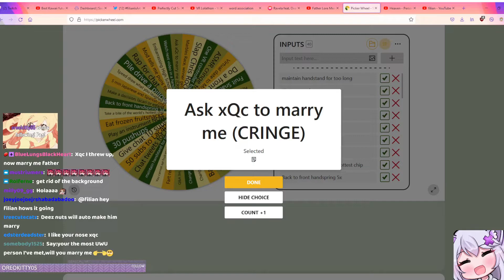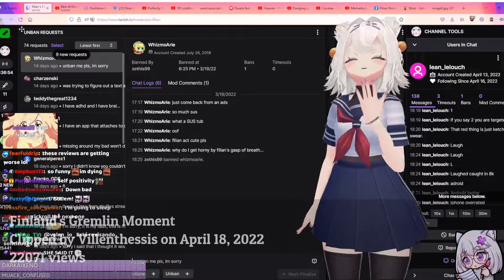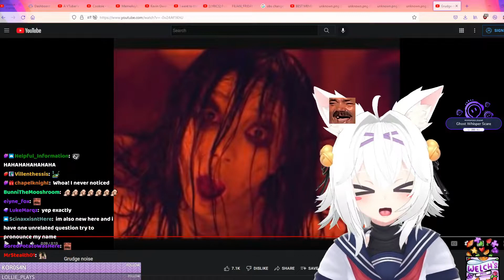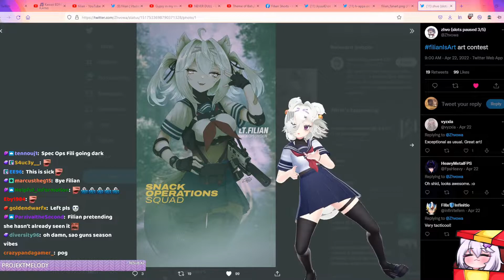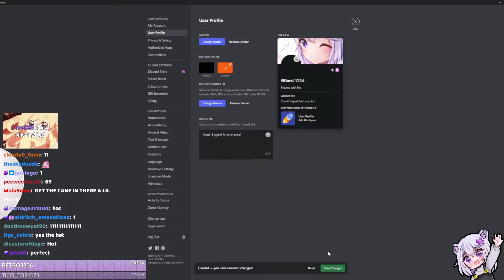10 Most Viewed @filianIsLost Clips April 2022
Check out filian!